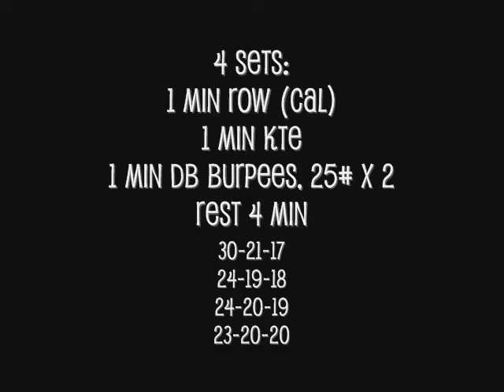July 10 - Row,KTE,DB Burpees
4 Set:
1 min row (cal)
1 min KTE (rings)
1 min DB Burpees, 25# x 2